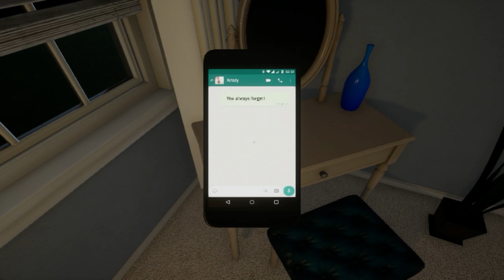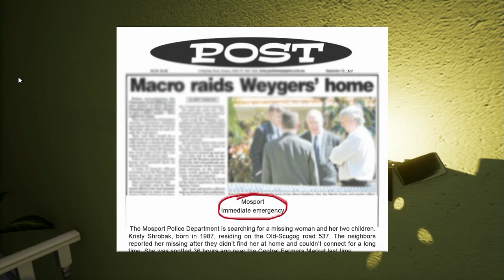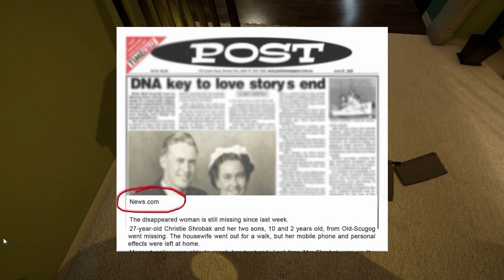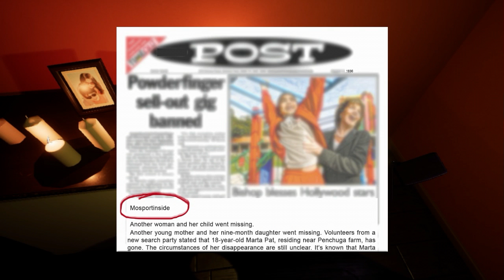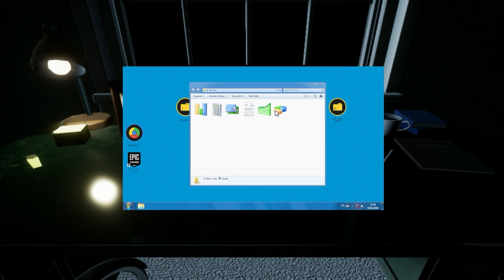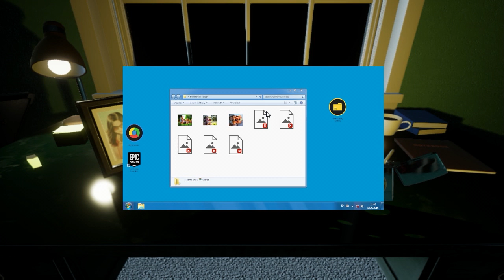Mike was Cursed - AHH.. SHUT IT HONEY!